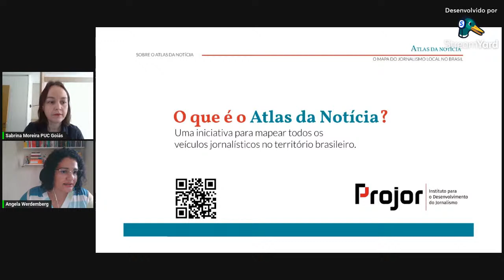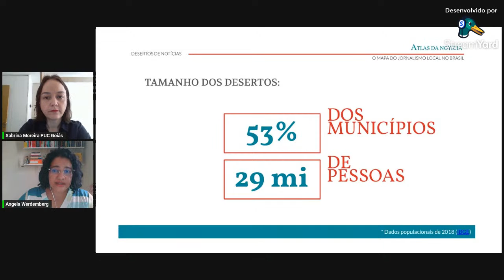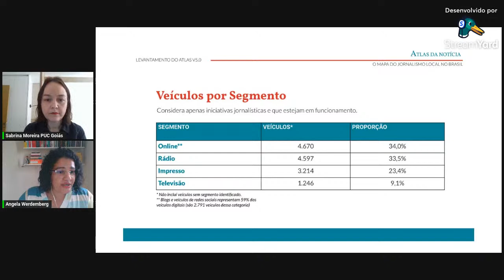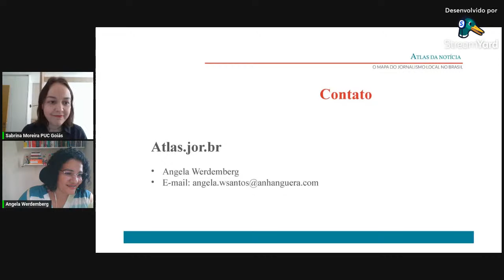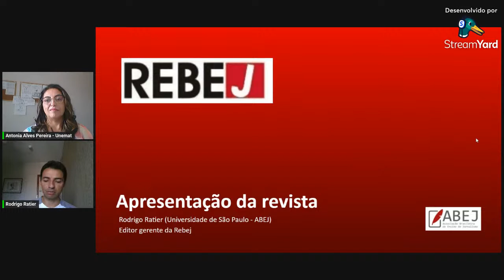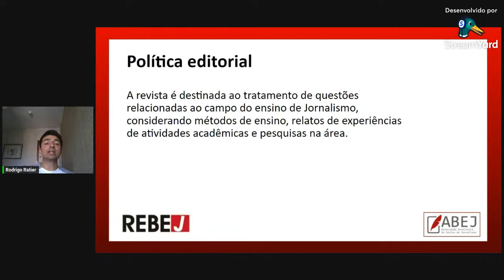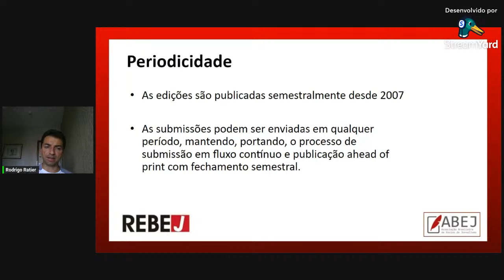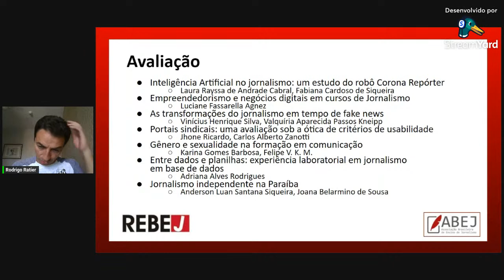1° Encontro Regional Centro-Oeste - Erejor 2023 (Dia 25.03 - Atlas da Notícia e REBEJ)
Projeto Atlas da Notícia – Profª Doutoranda Ângela Werdemberg (Uniderp). Mediação c/público: Prof. Me. Sabrina Moreira de Morais Oliveira (PUC-GO).
Espaço editorial da Revista Brasileira de Ensino de Jornalismo. Expositor: Prof. Dr. Rodrigo Ratier (editor gerente da Rebej). Mediação c/público:  Profª Me. Antonia Alves (Unemat).